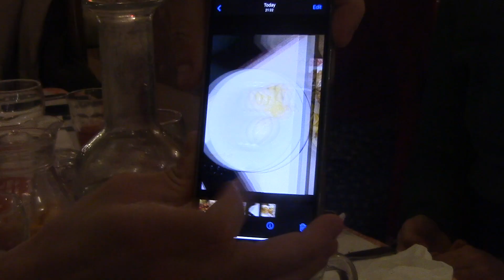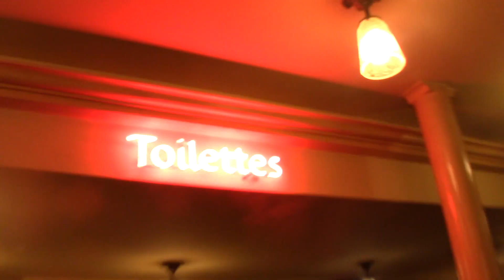filospada - Giuseppe Verdi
MUSICA

Registrato e mixato da Stefano Elli @ Sabbionette
Masterizzato da Andrea De Bernardi @ Eleven Mastering

Produzione: LENTO
Soggetto: Filippo Spada
Montaggio: Matteo Portugalli
Girato tra Febbraio e Marzo 2022 a Parigi da e con: Mario De Pasquale, Sofia Parodi, Elena David, Laura Cafasso , Filippo Spada, Asja Veronese , Flora Dell'Asta

Giuseppe Verdi

Come un cazzo pazzo nello spazio tornerò a trovarti con nulla addosso
coi piedi scalzi
col cuore a fuoco
con Fabio Fazio
Non ci siamo mai piaciuti ma ci siamo divertiti un sacco sudato un botto
spaccato i denti
rubato robe
corroboranti
Forse non ricordi
era tarda notte, avevi sonno ed eravamo sbronzi ma dormivamo sotto i portici
della stazione e tu mi hai preso
e mi hai detto prova a dire Fabio Fazio e corroboranti nella stessa canzone
L’ho appena fatto
mi aspetto venti euro sulla carta e io non gioco su queste cose
NON FARE SCHERZI NON FARE SCHERZI NON FARE SCHERZI NON FARE SCHERZI GIUSEPPE VERDI

BRADIPO DISCHI